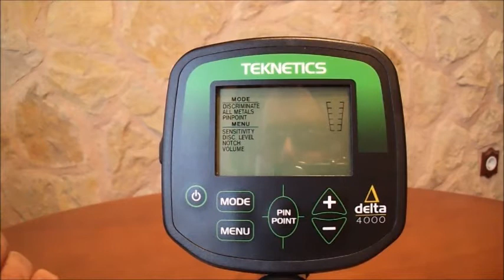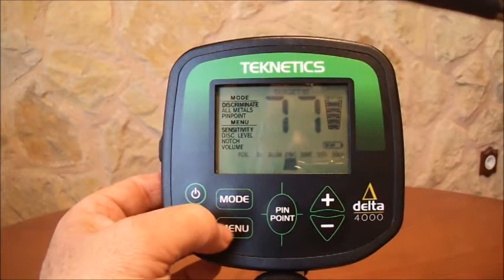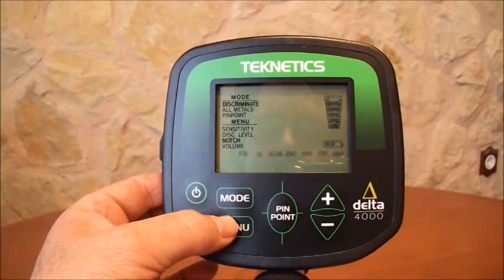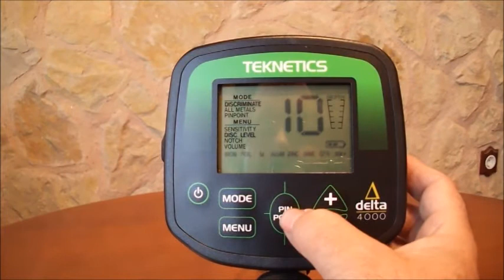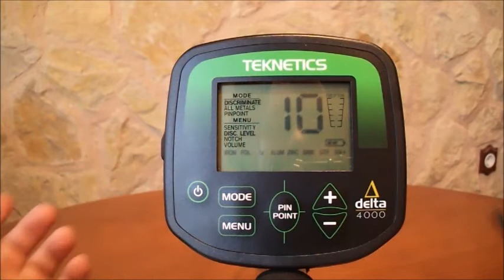DETECTOR DE METALES TEKNETICS DELTA 4000 ESPAÑOL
Explicación del funcionamiento del detector de metales de la marca TEKNETICS, en este caso comentaremos el modelo DELTA 4000, un detector de gama media muy adecuado para aficionados que empiezan como ya los mas avanzados, una buena opción para todos.